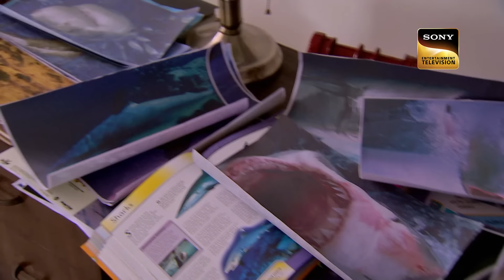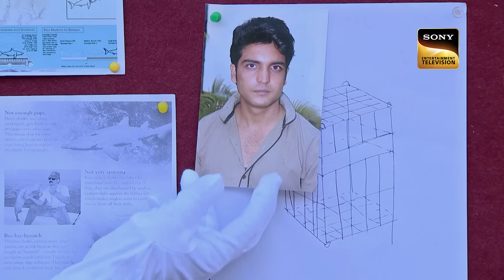Shark Attack Case में दिखा Officer Shreya का साहस | CID | सी.आई.डी. | Latest Episode | 30 Apr 2024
The CID team rows into deep waters of the sea, looking for sharks who are attacking people. Two unnatural shark attacks on two men have made the cops to investigate this case as an engineered shark attack. The cops soon find out that both the victims were connected to each other. Will CID find the culprit behind this? Watch to find out.